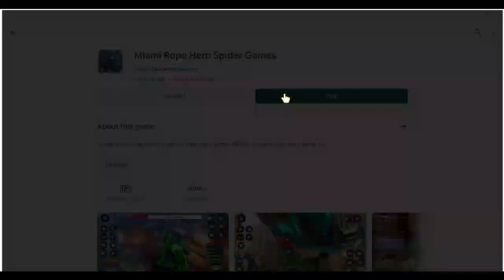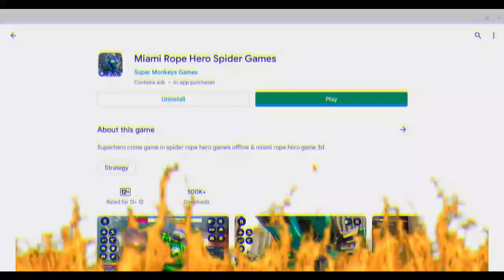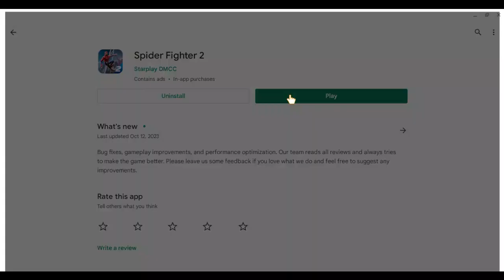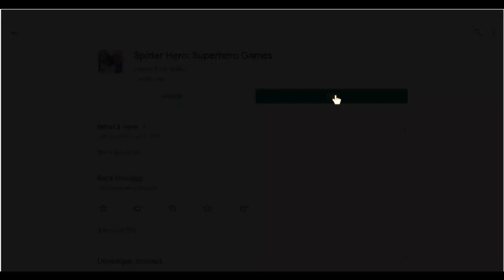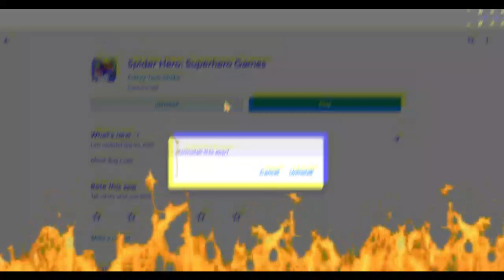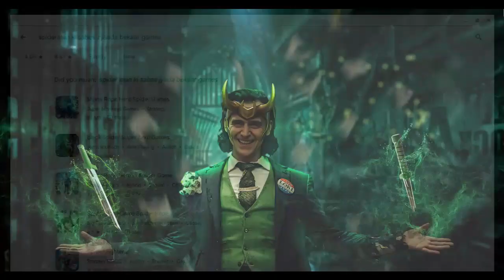I PLAYED WORST SPIDERMAN GAMES😂